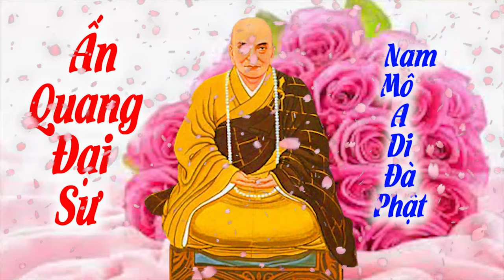Ấn Quang Đại Sư, hoằng dương phật pháp video Full HD 4k 30